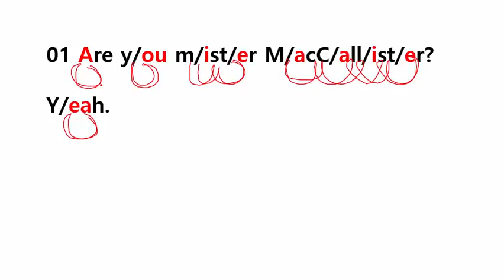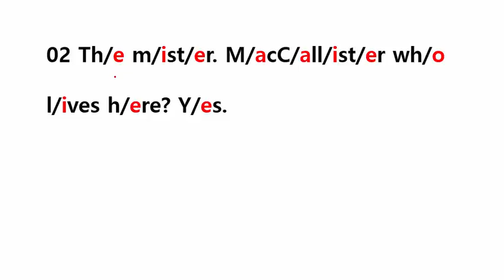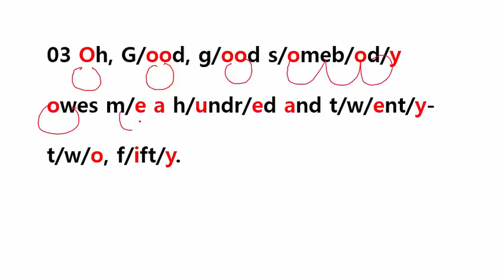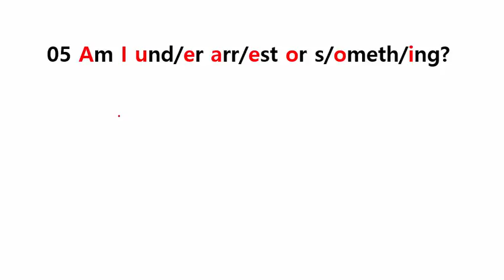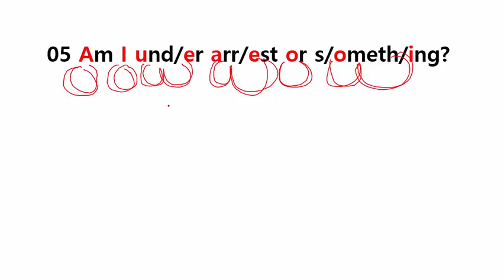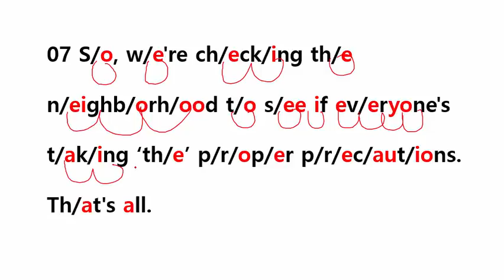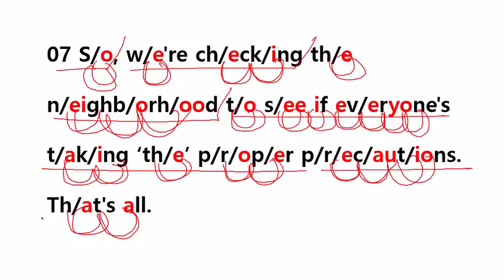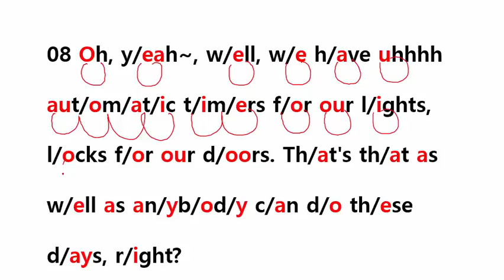Today's Listening 27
좋은 영어 습관에서 영어 공부하세요~!